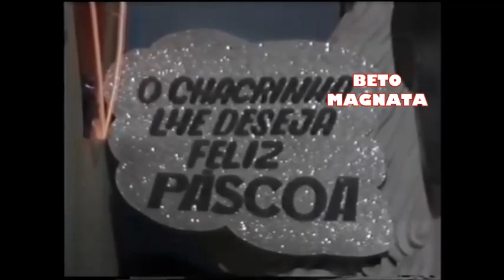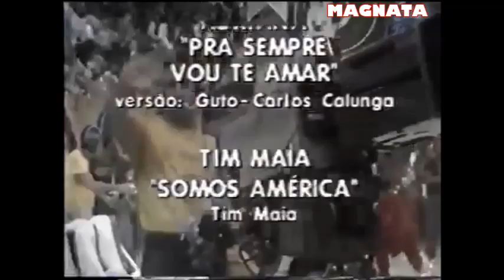SANDRA DE SA